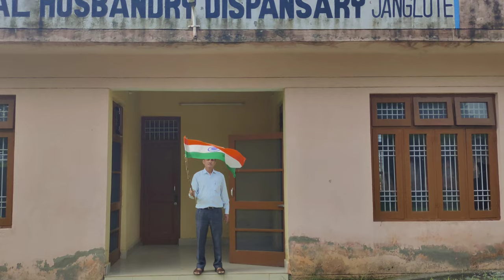Happy independence day 🇮🇳 vlog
Independence day special video 🇮🇳@FlySolo1
My equipment iqoo 7 mobile only
My editing software filmorago

vlogsnyc vlog